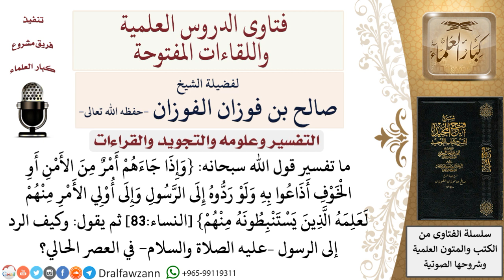كيف رد أمر من الأمن أو الخوف إلى الرسول في العصر الحالي؟ لمعالي الشيخ صالح الفوزان